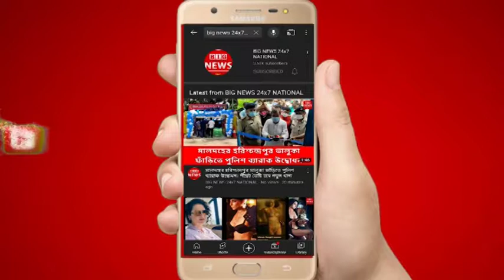Kishmish: আবারও জুটিতে দেব- রুক্মিণী! কী কী চমক থাকছে নতুন ছবিতে? দেখুন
শীঘ্রই আসছে Dev-Rukmini-র 'কিশমিশ', শুভ মহরৎ-এ তারকারা আগামী মাস থেকেই শুরু হবে ছবির শ্যুটিং, ২১ জুলাই, বুধবার হয়ে গেল দেব এন্টারটেইনমেন্ট ভেঞ্চার্স-এর নতুন ছবি 'কিশমিশ'র শুভ মহরৎ। এটা দেব এন্টারটেইনমেন্ট ভেঞ্চার্স-এর ব্যানারে অষ্টম রিলিজ হতে চলেছে। ছবির মহরৎ-এর কথা জানিয়ে দেব-এর প্রযোজনা সংস্থার টুইটারে লেখা হয় ''আজ কিশমিশ - এর শুভ মহরৎ সম্পন্ন হলো দীর্ঘ প্রতীক্ষার পর। আপনারা সকলে সঙ্গে থাকুন খুব শীঘ্রই প্রেক্ষাগৃহে মুক্তি পাবে কিশমিশ।'এই ছবিতে কেন্দ্রীয় ভূমিকায় দেব-রুক্মিণী ছাড়াও দেখা যাবে খরাজ মুখোপাধ্যায়, কমলেশ্বর মুখোপাধ্যায়, অঞ্জনা বসু এবং জুন মলাইয়াকে। এই ছবিতে বর্ষীয়ান শিল্পী লিলি চক্রবর্তীকেও মুখ্য ভূমিকায় অভিনয় করতে দেখা যাবে। কিশমিশ ছবিটির পরিচালনা করছেন রাহুল মুখোপাধ্যায়। DOP- মধুরা পলিত এবং সঙ্গীত পরিচালনার দায়িত্বে নীল চট্টোপাধ্যায়। প্রসঙ্গত, কিছুদিন আগেই 'কিশমিশ' ছবিতে অভিনয়ের সুযোগ দেওয়ার নাম করে তৈরি হয়েছিল জাল চক্র। যেকথা জানতে পারার সঙ্গে সঙ্গেই দেব এন্টারটেইনমেন্ট ভেঞ্চার্স-এর তরফে সতর্ক করে দেওয়া হয়।